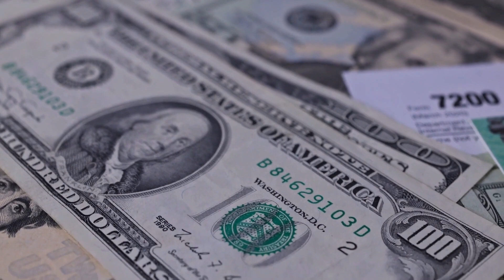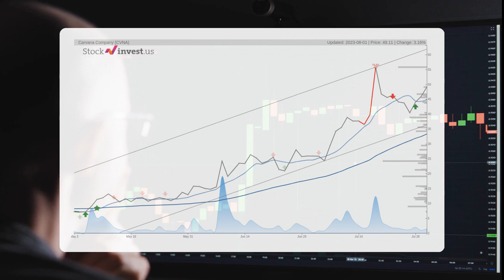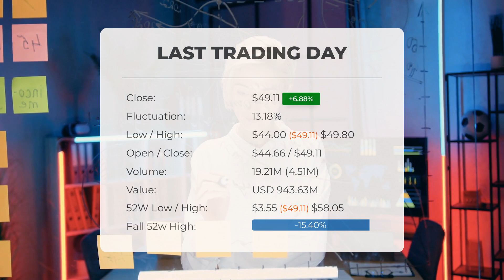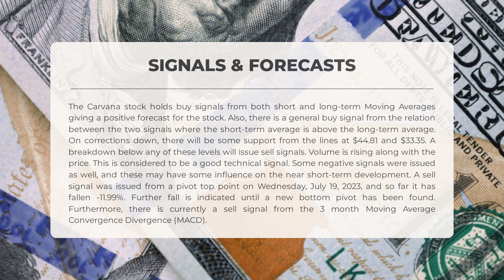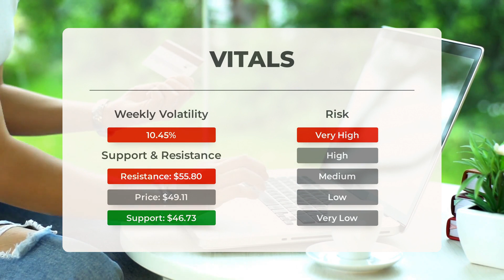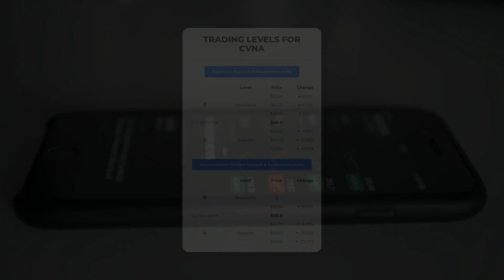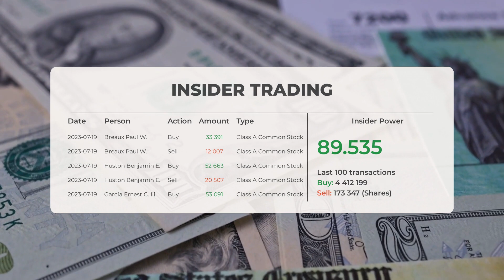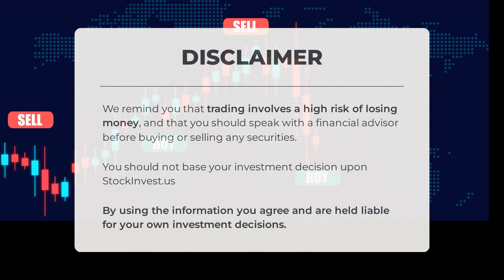Is CVNA Undervalued? Expert Stock Analysis & Price Predictions for Wed - Uncover Hidden Gems!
Carvana Stock Prediction and Forecast [CVNA]

  Carvana price prediction was made for Wednesday, August 02, 2023

  We go over the CVNA Inc. stock and give our stock price prediction (CVNA). Our CVNA stock price analysis and stock price forecast on CVNA for Wednesday, August 02, 2023

  Carvana Stock Analysis - CVNA Stock Price Prediction for Wednesday, August 02, 2023

  CVNA STOCK: THIS IS A CVNA STOCK PRICE PREDICTION, CVNA STOCK PRICE ANALYSIS, AND A CVNA STOCK PRICE FORECAST VIDEO.